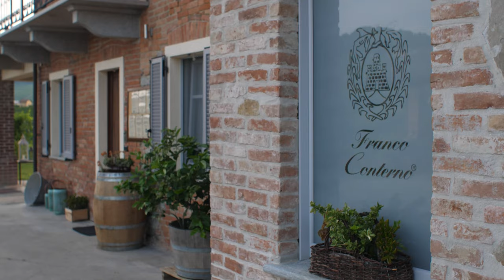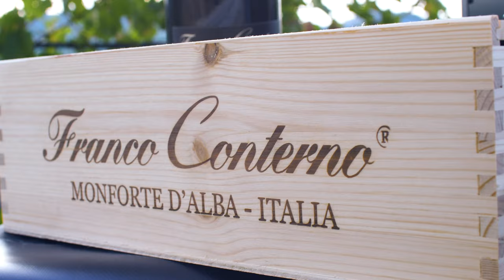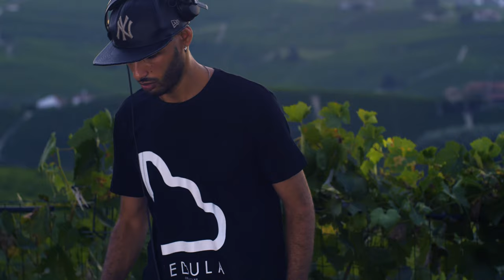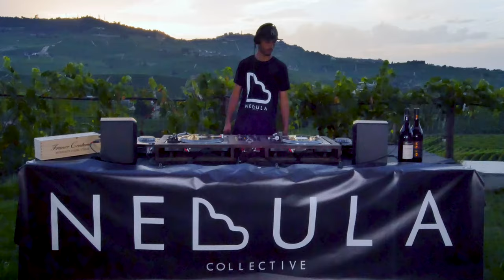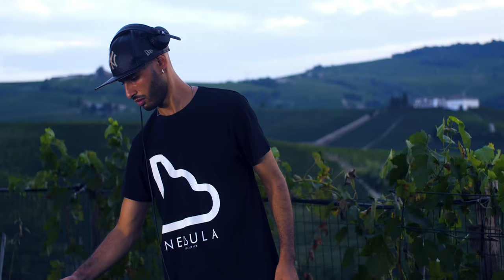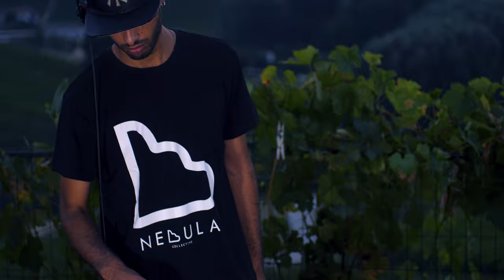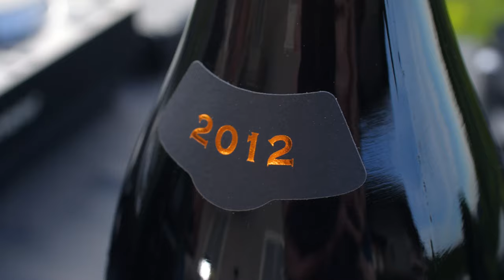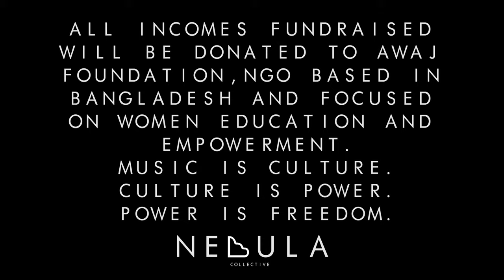MUNIR NADIR/OUTCAST TURIN FOR NEBULA COLLECTIVE MIX4FUNDRAISE AT FRANCO CONTERNO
Through our Mix4fundraise initiatives in collaboration with Dice, we will raise funds for NGOS based in Bangladesh and Cambodia focused on women empowerment, children education and on helping communities badly affected by Covid19.
Mix4fundraise promotes and stands up for self-determination and freedom for each human being.
Music is culture
Culture is power
Power is freedom

THE ARTIST
This Mix4fundraise digital event guest is Munir Nadir, Outcast Turin fellow.
Born in Khourigba Morocco, he moved still young to Turin with his family and began later his musical career as a percussionist at the age of 14.
Two years later, his first gig as a DJ in a famous Turin and later in 2013  Outcast hired him as resident Dj beside important artists from the underground Turin scene.
A great fan of black and house music, breakbeat and techno, he eclectically combined his  different music tastes on smooth, groovy and homogeneous dj sets. The innate ability in understanding and indeed standing the crowd, allowed Munir to access big stages such as KappaFuturFestival, Movement, Barrakud festival, the Sankeys of Ibiza.
Furthermore, his main activity has recently become studio production which has allowed him to make some releases on underground labels such as Purism, Overall Music and Increase the groove.